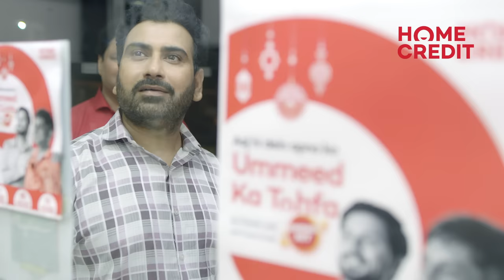Kariye Apni Saari Zarooratein Poori Home Credit Personal Loan Ke Saath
Suresh ko mila Home Credit ka saath aur unhone kiya LifeMeinNoSamjhauta. Home Credit ke saath aasaan EMI par khareedein naya AC, Cooler, Fridge, Mobile Phone ya TV. Suresh ki tarha aap bhi apni aur apne parivaar ki saari zarooraton ko poora karein Home Credit ke saath aur banaiyein apni ZindagiHit.

Home Credit ki aasaan aur surakshit suvidhaon ke liye, aap Home Credit Mobile App par apply kar sakte hain ya apne nazdeeki mobile ya electronics shop par jaakar Home Credit ke baare mein pooch sakte hain. Home Credit Mobile App download karne ke liye iss link par click kijiye